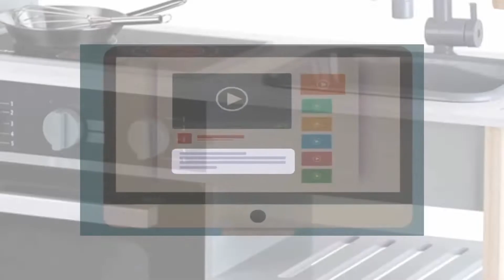✅ Die besten Kinderküche Test - (Top 5)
Hier ist die Liste von Die 5 besten Kinderküche Test

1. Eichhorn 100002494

2. Smoby 312300 Tefal Evo

3. Janod J06567 „Macaron“ Holzherd

4. Hape E8018 - Küchentraum

5. Theo Klein 7199 Miele Küche